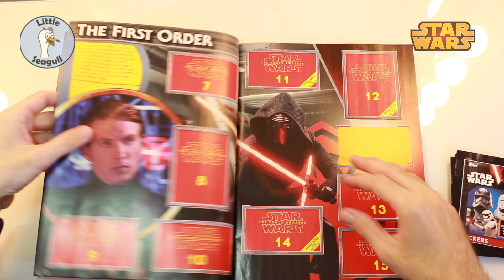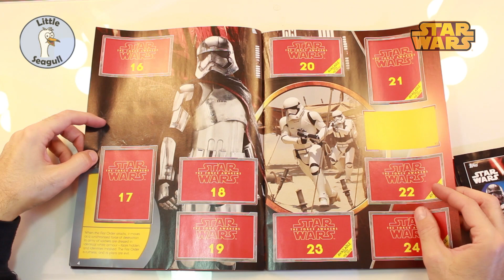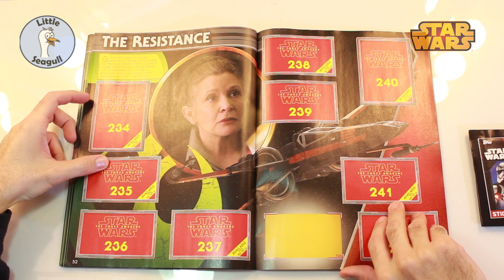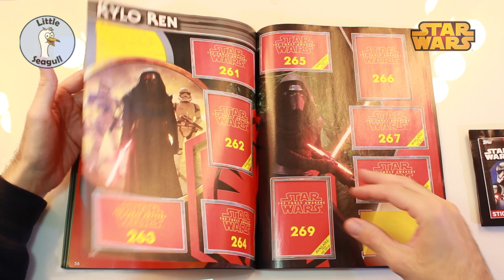Star Wars Sticker Album Starter Pack Review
Hi everyone.
Here's a Star Wars Sticker Album Starter Pack Video Review  :)